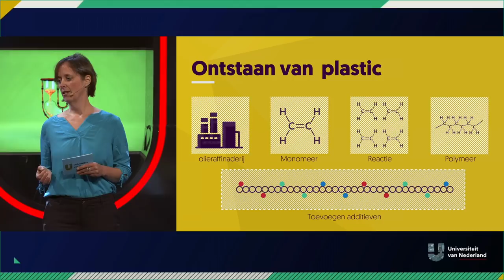Hoe gaan we uiteindelijk ten onder aan plastic? | EINDE DER TIJDEN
Dat de oceaan vol ligt met plastic troep is inmiddels een bekend probleem. Gelukkig hebben we dan ook het grote Ocean Cleanup project dat dit allemaal gaat oplossen. Toch moeten we volgens Heather Leslie (Vrije Universiteit) niet te vroeg juichen. Het probleem is namelijk veel groter en niet opgelost door een verbod op plastic rietjes. Er moet meer veranderen, anders zou dit wel eens kunnen leiden tot een serieuze volksgezondheidscrisis